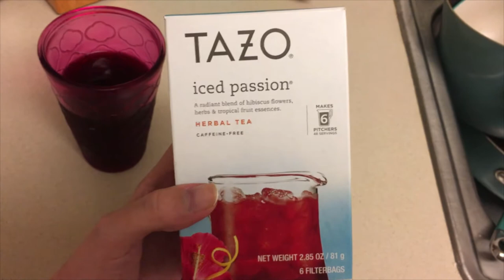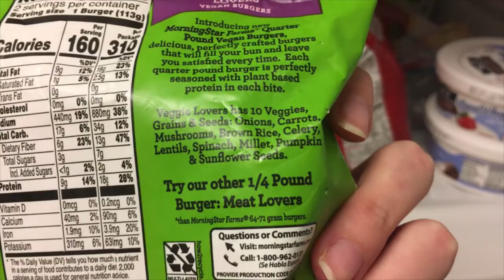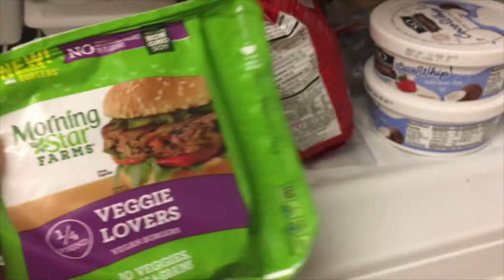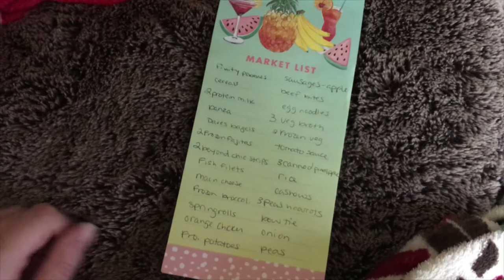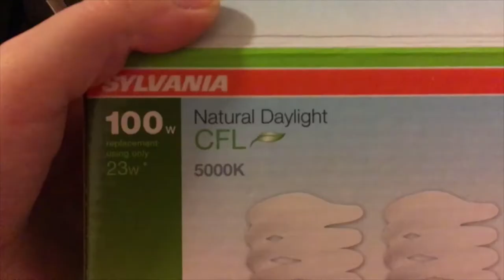Pamper Night, Epic Vegan Grocery Haul - The Weekend Vlog